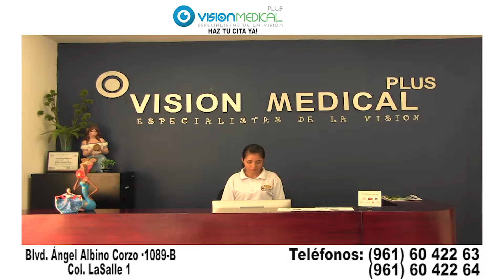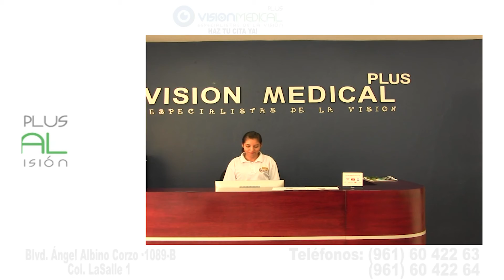👓 Visión Medical Plus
👓Síguelos en facebook: @visionmedicalplus, especialistas de la visión, cuenta con excelentes servicios para el cuidado de tus ojos.

Visítalos o agenda tu cita:

📌 Bulevar Ángel Albino Corzo No. 1089-B, colonia La Salle 1 en TuxtlaGutiérrez